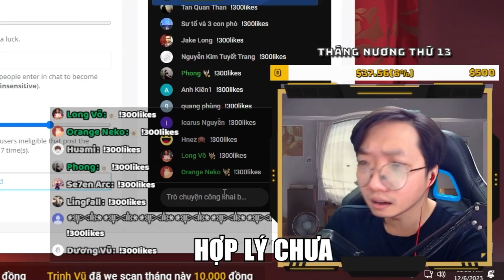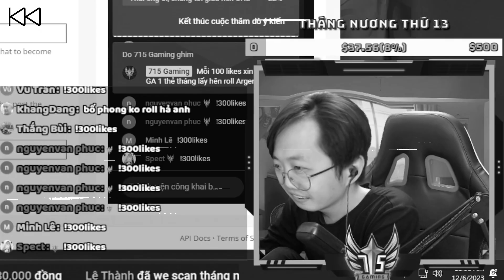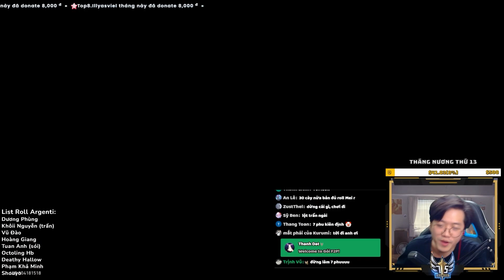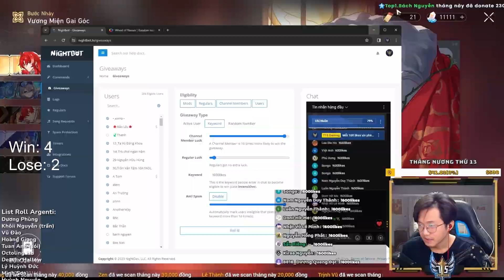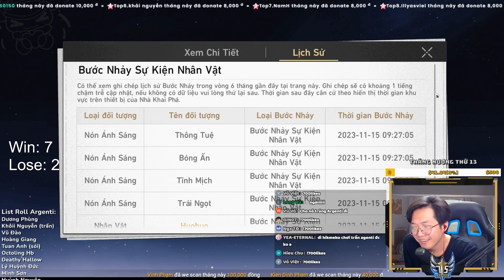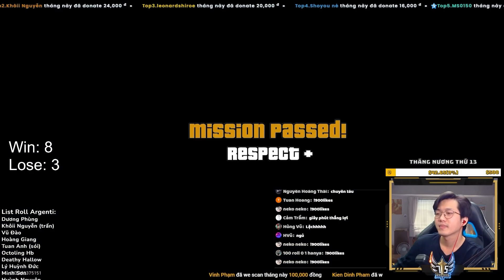Một Buổi Roll Argenti Thực Sự Bất Ổn!!!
Anh em roll Argenti đến đâu rồi, để lại bình luận để có thể an ủi những bạn Yancon, Gepardcon, Bailucon hay là cả Himekocon nhé =)))))
Honkai: Star Rail là tựa game nhập vai chiến thuật 3D do hãng miHoYo đồng phát triển và phát hành. Đây là phần thứ tư trong dòng game Honkai, với sự ra mắt của dàn nhân vật mới cùng với các phiên bản có phần giống với những nhân vật hiện có từ Honkai Impact 3rd.
► Group FB:
* Techcombank – 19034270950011 – Nguyễn Việt Hải – chi nhánh Tràng An Hà Nội